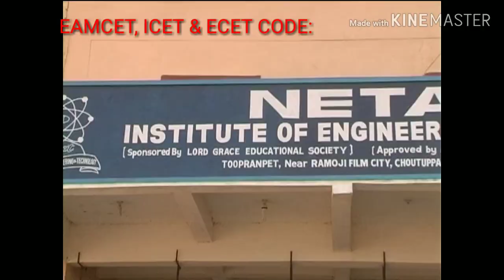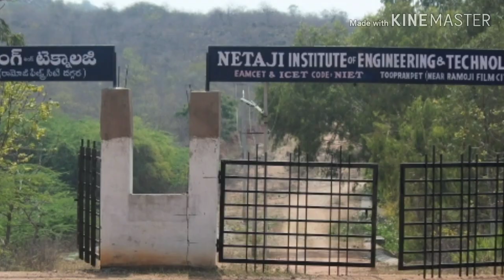Netaji Institute of Engineering and Technology